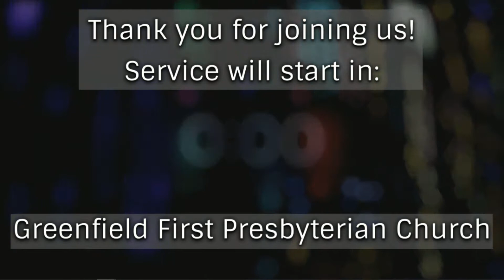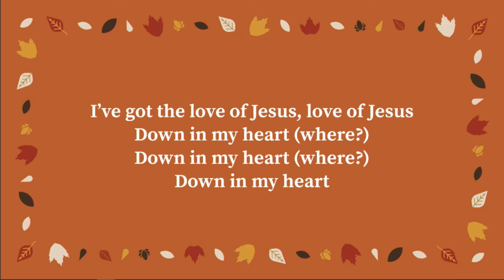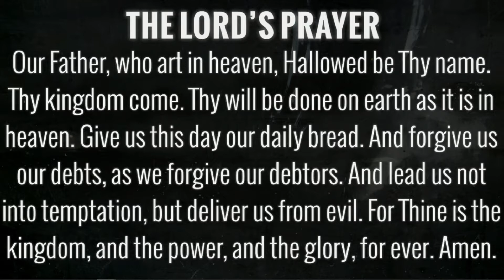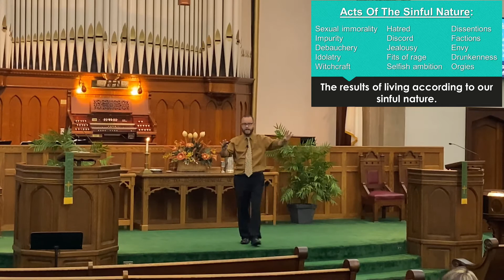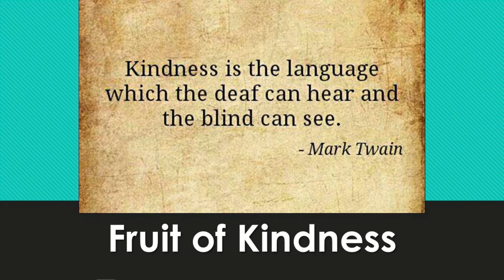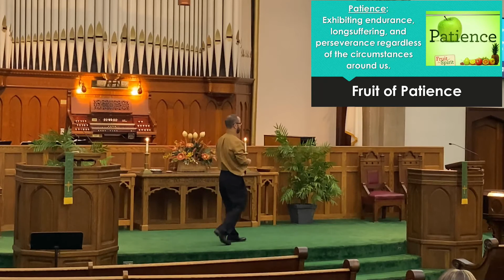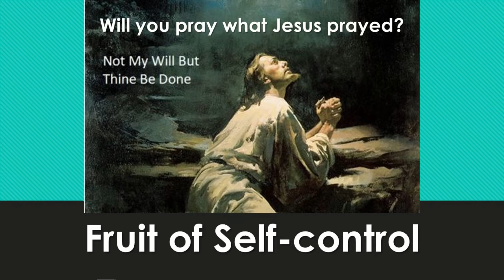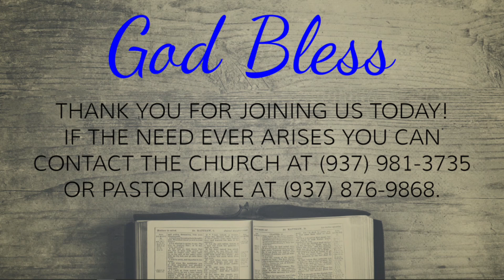"Simple Discipleship- Living The Fruit Of The Spirit" -Rev. Mike Anderson